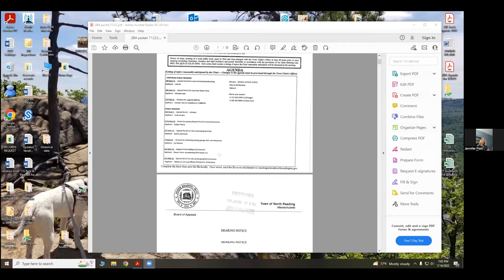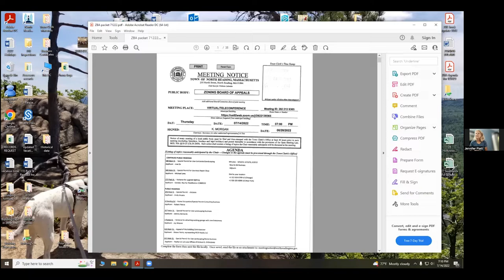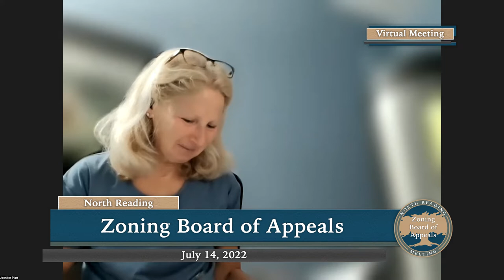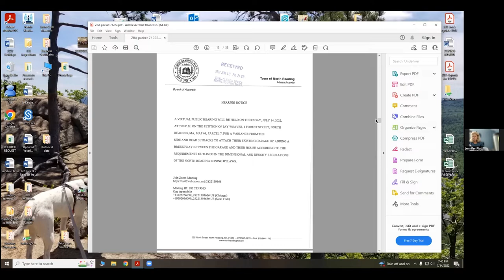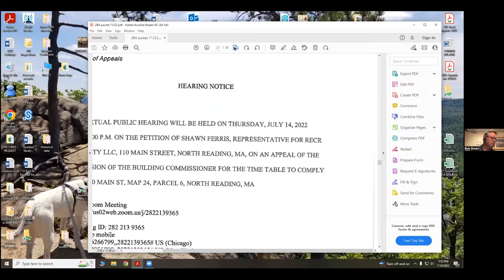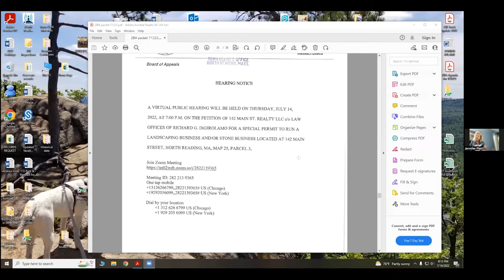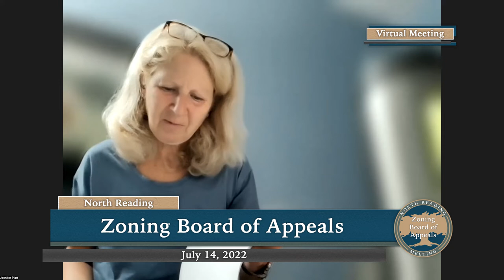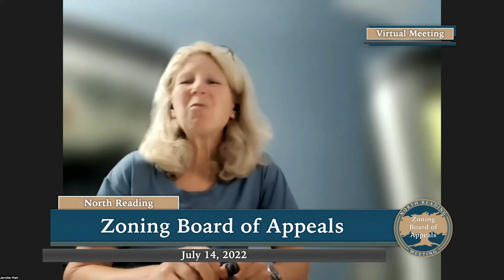North Reading Zoning Board of Appeals Meeting - 07/14/22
The North Reading Zoning Board of Appeals met virtually on Zoom on July 14th, 2022.